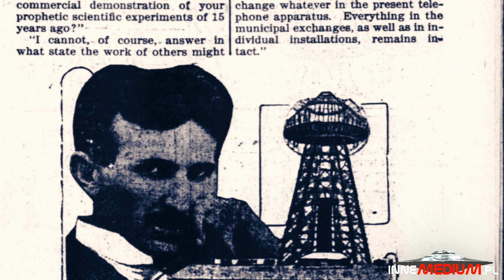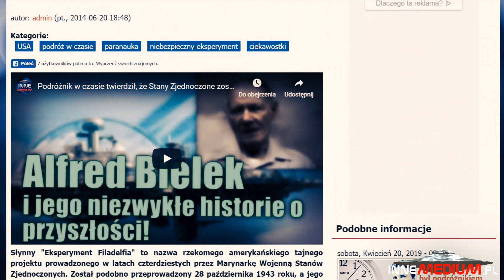Czy Nikola Tesla stworzył technologię podróży w czasie?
paranormalne Według doniesień z 1895 roku, Nikola Tesla miał dokonać szokującego odkrycia. Rzekomo dowiódł on, że czas i przestrzeń znajdują się pod wpływem pola magnetycznego. Jego teorie, miały doprowadzić do rozpoczęcia wielu niebezpiecznych eksperymentów, wliczając w to niesławny projekt Filadelfiia. Jaka prawda kryje się jednak za tymi informacjami?